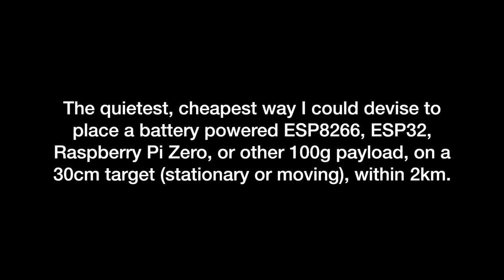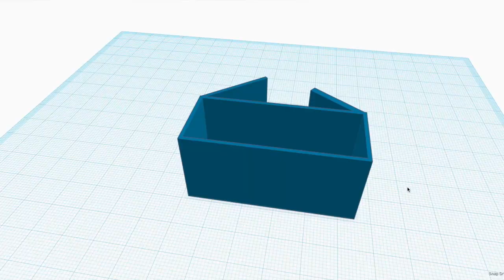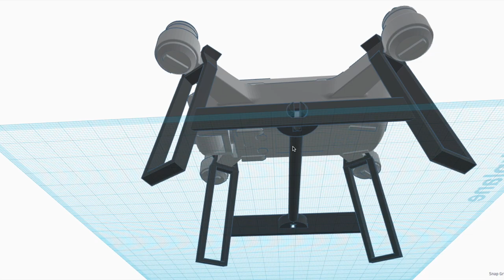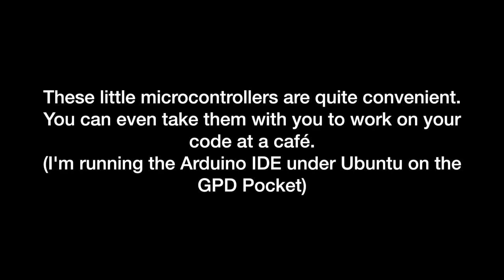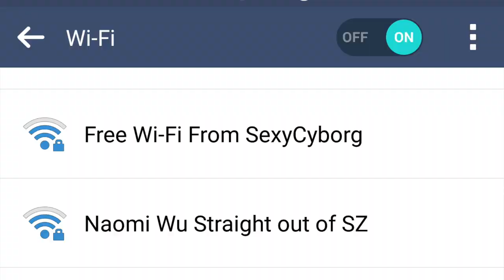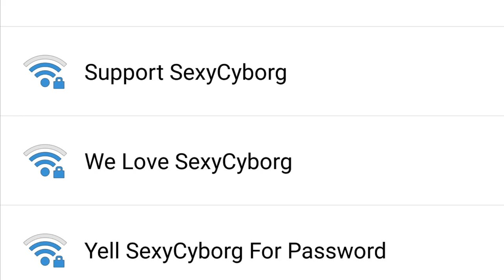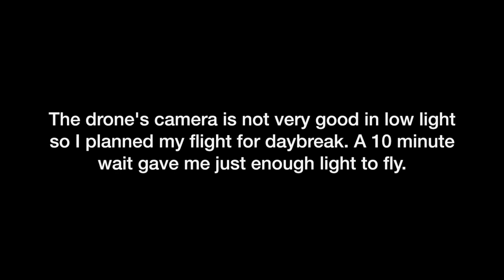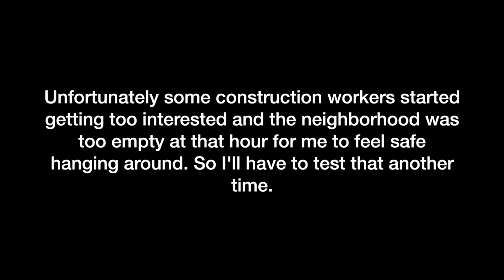Drone Hacking a FAKE Makerspace